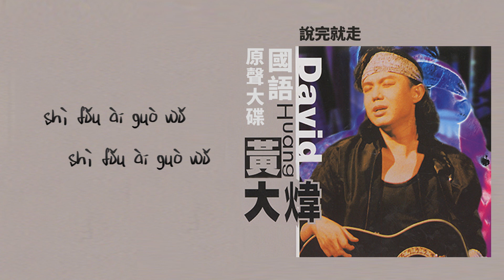【Official Audio Lyrics Video】黃大煒Huáng Dà Wěi《國語原聲大碟》-〈說完就走Shuō Wán Jiù Zǒu〉官方動態歌詞版MV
說完就走
Shuō Wán Jiù Zǒu

作詞：姚若龍  作曲：Huang D
zuò cí: yáo ruò long  zuò qǔ:huang D

說完就走 一點麻煩都不會留
shuō wán jiù zǒu  yī diǎn má fan dōu bù huì liú
解釋太多 就像怪妳不懂我
jiě shì tài duō  jiù xiàng guài nǐ bù dǒng wǒ
我來之前是喝了酒 有些真話趁一點醉才好說
wǒ lái zhī qián shì hē le jiǔ  yǒu xiē zhēn huà chèn yī diǎn zuì cái hǎo shuō
妳怕寂寞 妳也怕陷落 妳讓迷惑折磨妳我
nǐ pà jì mò  nǐ yě pà xiàn luò  nǐ ràng mí huò zhé mó nǐ wǒ

說完就走 也許不會再看見我
shuō wán jiù zǒu  yě xǔ bù huì zài kàn jiàn wǒ
自尊不准 我再繼續做更多
zì zūn bù zhǔn  wǒ zài jì xù zuò gèng duō
我很遺憾在妳心中 我和別人原來沒什麼不同
wǒ hěn yí hàn zài nǐ xīn zhōng  wǒ hé bié rén yuan lái méi shé me bù tóng
偶爾深情 卻愛不久 妳說的人並不是我 原來不是我
ǒu ěr shēn qíng  què ài bù jiǔ  nǐ shuō de rén bìng bù shì wǒ  yuan lái bu shì wǒ

喔我愛妳愛了這麼久 難道還不夠換一個好理由
ō wǒ ài nǐ ài le zhè me jiǔ  nán dào hái bù gòu huàn yī gè hǎo lǐ yóu
喔不說再見就要分手 就像欺騙難以接受
ō bù shuō zài jiàn jiù yào fēn shǒu  jiù xiàng qī piàn nán yǐ jiē shòu

是否愛過我 是否愛過我 愛過我
shì fǒu ài guò wǒ  shì fǒu ài guò wǒ  ài guò wǒ
是否愛過我 是否愛過我
shì fǒu ài guò wǒ  shì fǒu ài guò wǒ